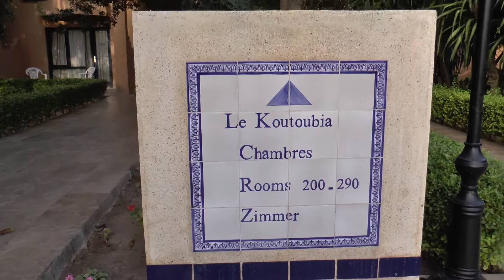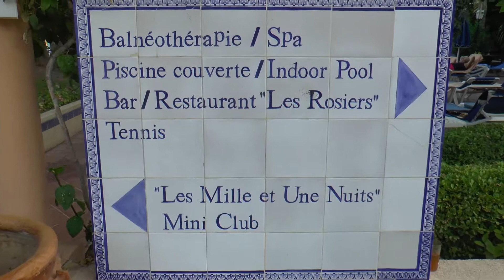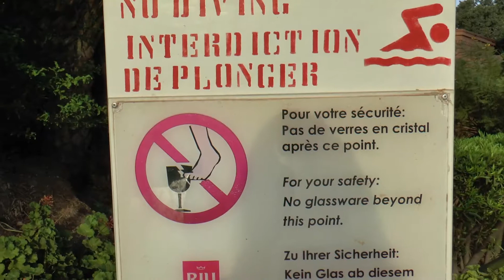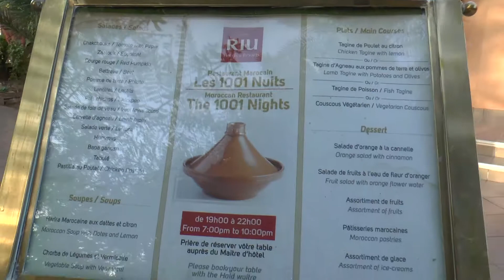RIU TIKIDA GARDENS HOTEL.....MOROCCO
THIS VIDEO SHOWS THE BEAUTIFULLY KEPT GARDENS AT THE RIU TIKIDA GARDENS HOTEL MARRAKECH MOROCCO SEPTEMBER 2018   RECORDED BY JOYE TAYLOR